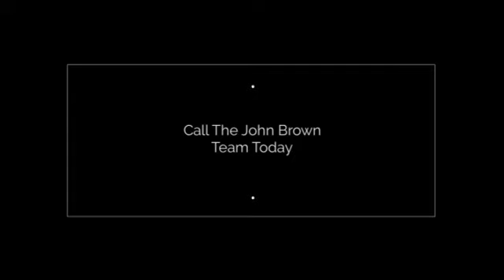7176 State Route 291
7176 State Route 291